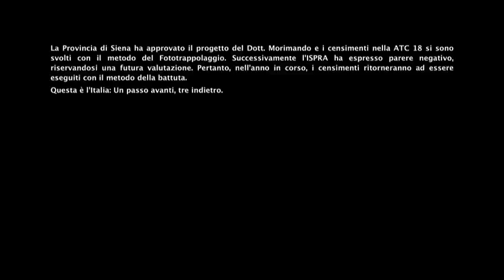Censimenti con la tecnica del Fototrappolaggio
In questa Intervista in esclusiva per cacciatoriveri.tv, il Dott. Federico Morimando, responsabile Faunistico della ATC Siena 18, saranno spiegate le tecniche, la logistica e il know how per censire la fauna selvatica, in modo preciso e scientifico, in particolare gli ungulati italiani: cinghiali, caprioli, cervi, daini e specie protette quali il lupo